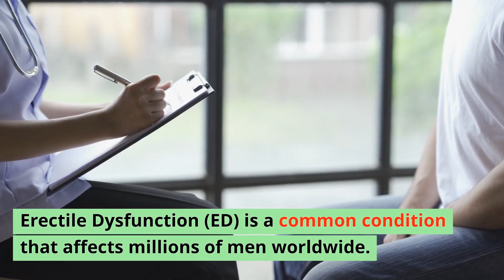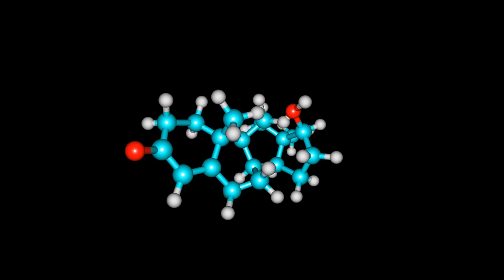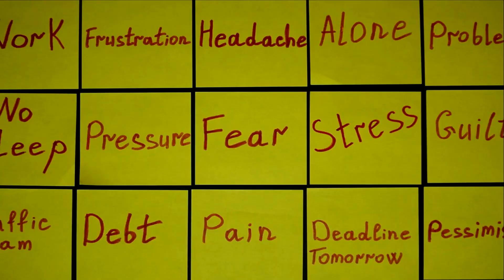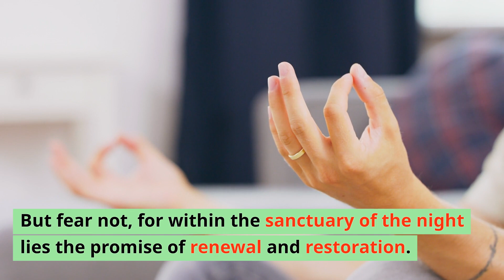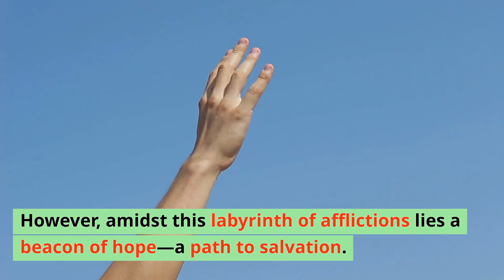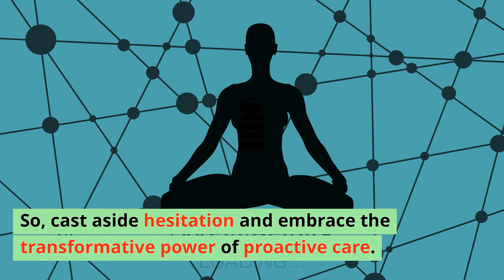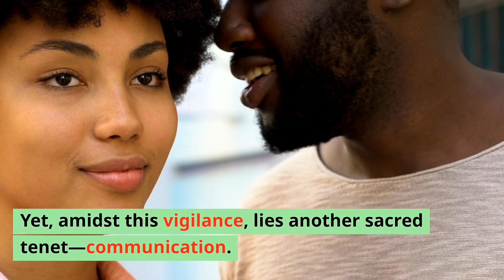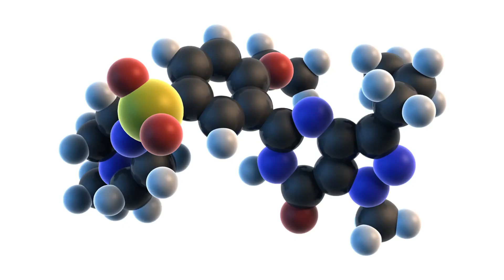6 Effective Strategies for Preventing Erectile Dysfunction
Erectile Dysfunction (ED) is a common condition that affects millions of men worldwide. While it can be caused by various factors, including physical and psychological issues, adopting preventive measures can significantly reduce the risk of developing ED. In this comprehensive guide, we will explore six effective strategies to empower your health and prevent erectile dysfunction, allowing you to maintain a fulfilling and satisfying sex life.

0:00 Intro
0:39 Maintain a Healthy Lifestyle
2:46 Manage Stress
4:40 Maintain a Healthy Weight
6:02 Manage Underlying Health Conditions
7:53 Practice Safe Sex and Communication
9:04 Seek Professional Help When Needed